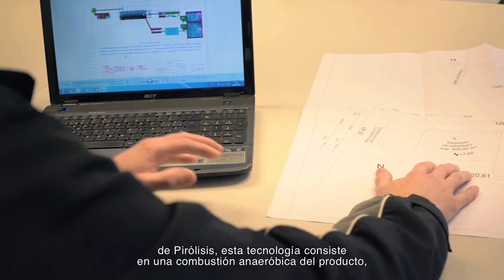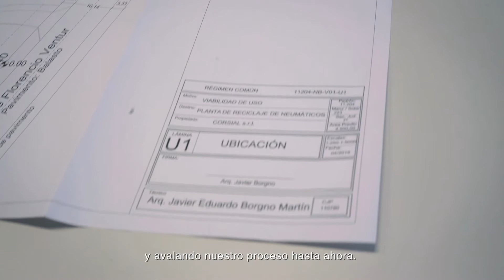PIRÓLISIS DE NEUMÁTICOS FUERA DE USO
Pirólisis de Neumáticos Fuera de Uso es un proyecto apoyado por el programa Oportunidades Circulares de ANDE.
El proyecto se basa en un reciclaje de neumáticos a través de la tecnología de Pirólisis, que consiste en una combustión anaeróbica del producto, haciendo un proceso sustentable.